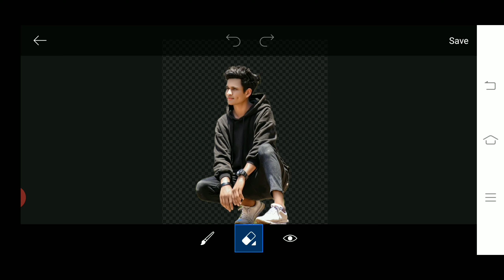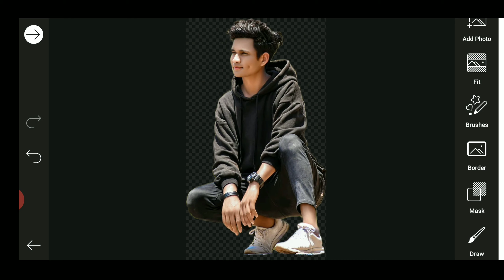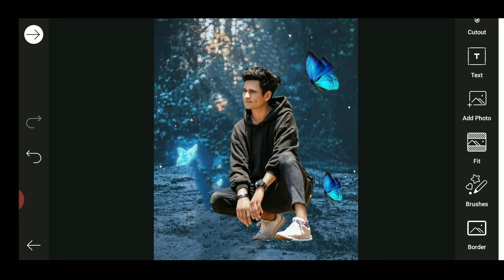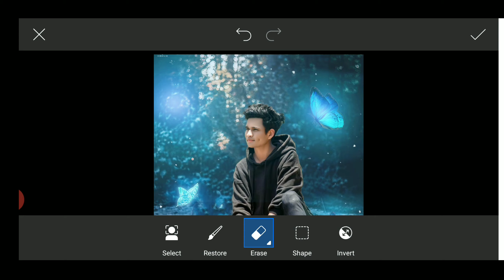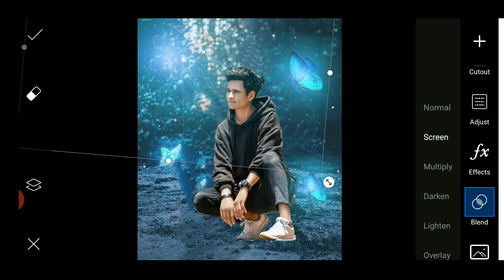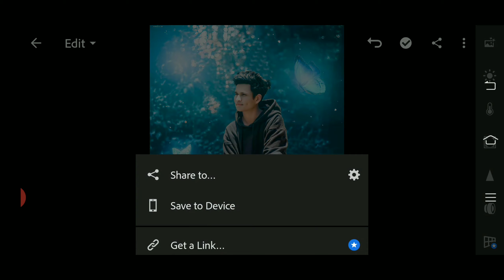Butterfly Photo Editing In Picsart | Picsart Editing New Style 2020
Hello Guys I Am Sumit And Welcome To My Channal Sumit Editz. This Channal All About Photography Tips. You Can Learn Best Photo Editing Tips And Tricks. In This Channal You Can Get Mobile Photo Editing, Lightroom Editing Tutorial, Snapseed Editing Tutorial, Picsart Editing Tutorial, And Amazing Cb Background Hd Backgrund.

Your Related Quries

butterfly photo editing like danish
zehen
butterfly photo editing in snapseed
butterfly photo editing app
butterfly photo editing girl
butterfly photo editing tik tok
butterfly photo editing photoshop
butterfly photo editing in picsart
butterfly photo editing video
butterfly photo editing background
butterfly editing picsart
butterfly editing snapseed
butterfly editing photoshop
butterfly editing lightroom
butterfly editing overlay
butterfly editing video
butterfly editing photo
butterfly editing kinemaster
butterfly editing app
butterfly editing png
picsart editing
picsart editing neww
picsart editing red and blue
picsart editing neon glowing
picsart editing neon